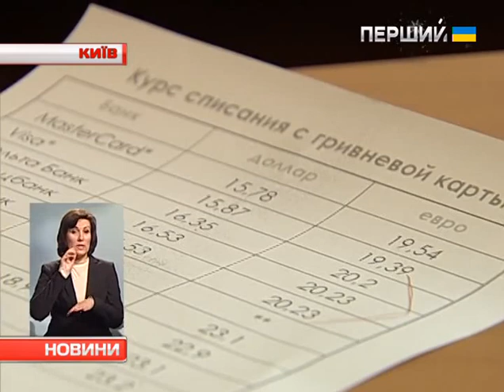Як не втратити на різниці офіційного та ринкового курсів валют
Купити валюту в Україні офіційно важко. Українці, які їдуть за кордон,користуються гривневою карткою. Але коли всередині України офіційний та ринковий курси різняться — на автоматичному обміні можна втратити гроші. Як цього уникнути —  дізнавався наш кореспондент Роман Ковтун.